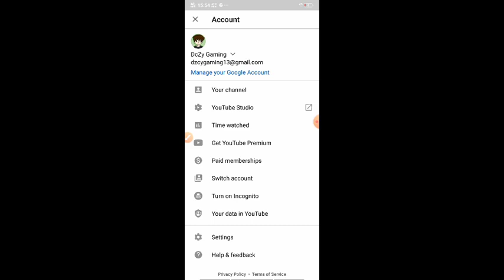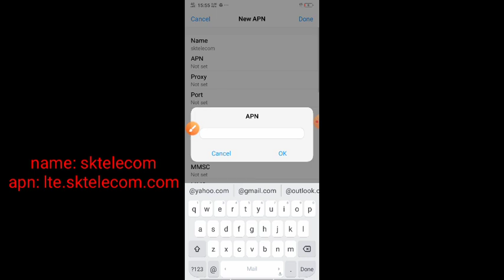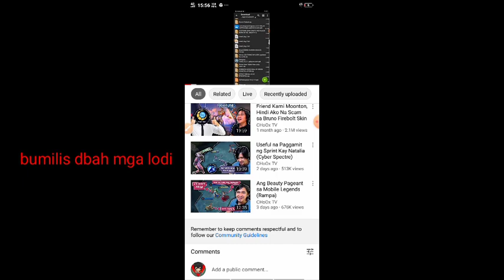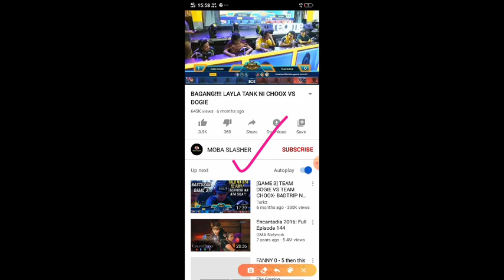FASTEST APN FOR GAMING FOR GLOBE/TM